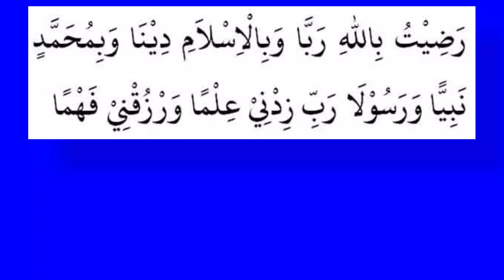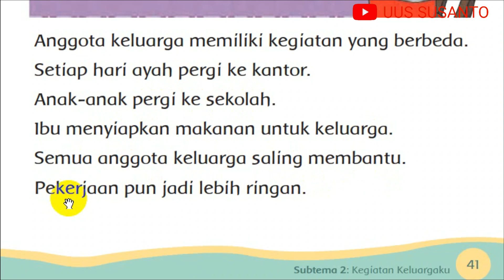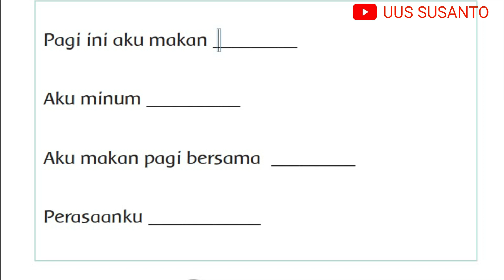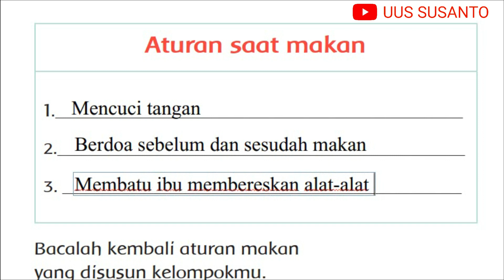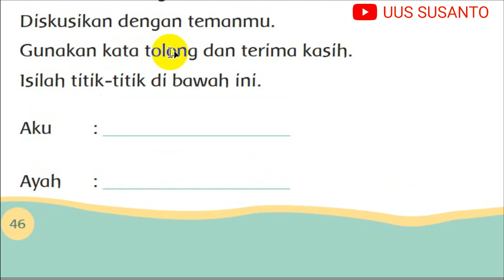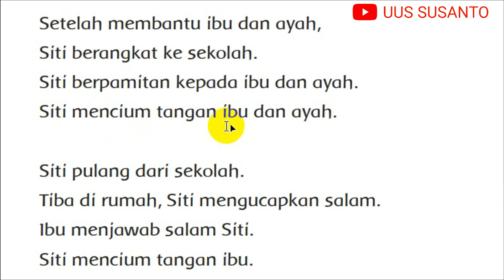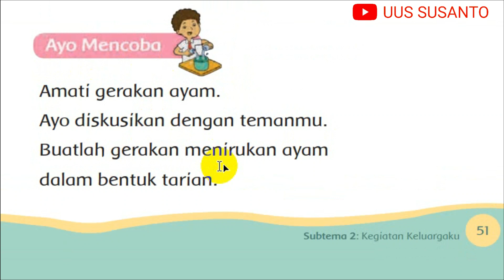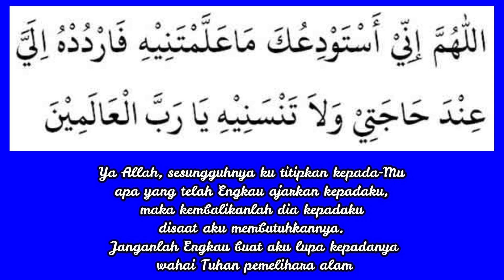PEMBELAJARAN KELAS 1 TEMA 4 SUBTEMA 2 PELAJARAN 1 DISERTAI PEMBAHASAN SOAL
Sebelum belajar Tema 4 Keluargaku Subtema 2 Kegiatan Keluargaku Pembelajaran 1, jangan lupa sebelum dan sesudah belajar harus berdo'a supaya diberi kemudahan untuk mendapatkan ilmu. Selamat belajar! Jadilah penerus yang beriman dan bertaqwa menuju generasi emas 2045!